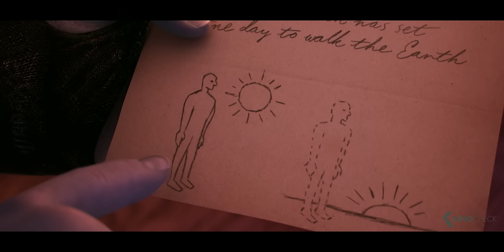ONWARD Clips & Trailer German Deutsch (2020)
Offizieller "Onward - Keine halben Sachen" Trailer & Film Clips Deutsch German | Kinostart: 5 Mär 2020 | Ausführliche Film-Infos für
Die Brüder Ian und Barley Lightfood (im Original gesprochen von Tom Holland und Chris Pratt) leben mit ihrer Mutter ein gewöhnliches Teenager-Leben. Doch an Ians 16. Geburtstag führt sie ein Geschenk ihres verstorbenen Vaters auf eine außergewöhnliche Reise, auf der sie herausfinden wollen, ob es nicht doch noch ein wenig echte Magie gibt, die vielleicht sogar ein langersehntes Wiedersehen möglich macht… Und schon stürzen sich die beiden Brüder kopfüber in das turbulenteste Abenteuer ihres Lebens!

Note | Onward - Keine halben Sachen German Trailer courtesy of Walt Disney Company.